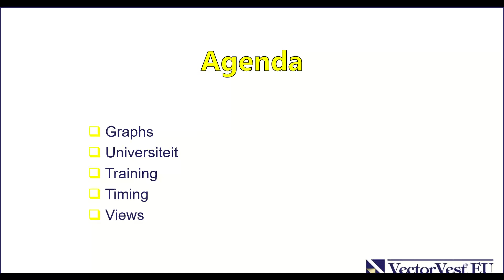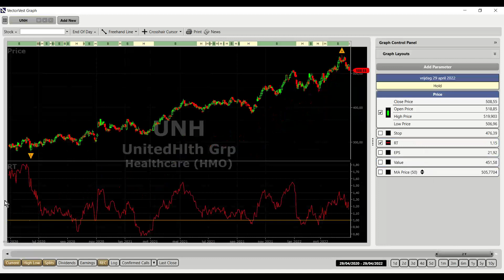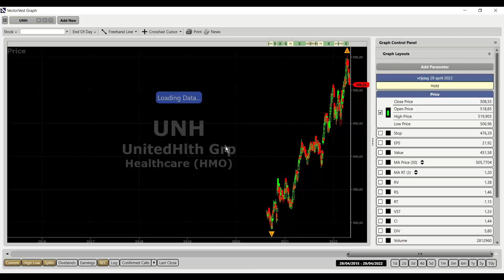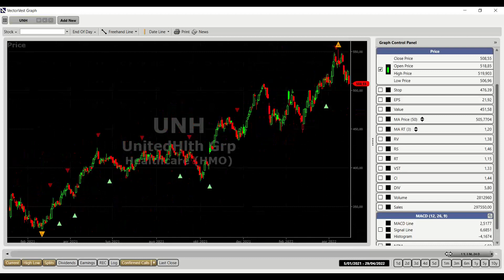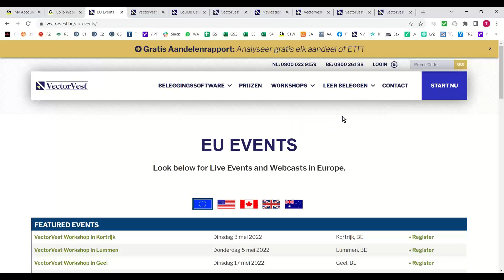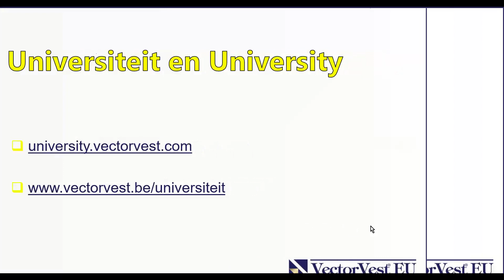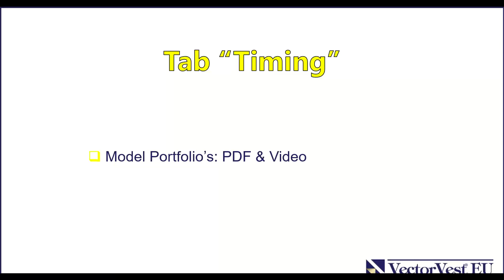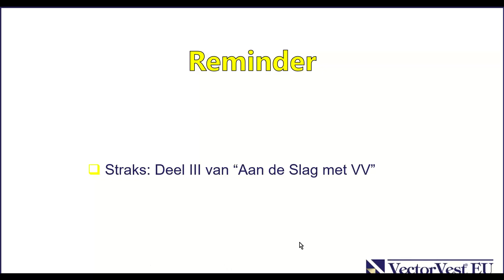Aan de slag met VectorVest, deel II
We bespreken de tabs:
* Grafieken
* Training
* Timing
* Views
* Universiteit (BE en US)

Ontdek de ongelofelijk uitgebreide mogelijkheden van de tab “Graphs”: maak en bewaar uw eigen layout aan met parameters die u zelf belangrijk vindt. Ontdek hoe je moving averages toevoegt, etc.

Maak kennis met de Nederlandstalige én Engelstalige Universiteit.

Welke nuttige info vindt u in de tab “Training”?

Ontdek alles over de modelportfolio’s in de tab “Timing”.

En tot slot de tab “Views”: welke strategieën presteerden gisteren én afgelopen week het beste? U ontdekt dat, en veel meer, in de Views.